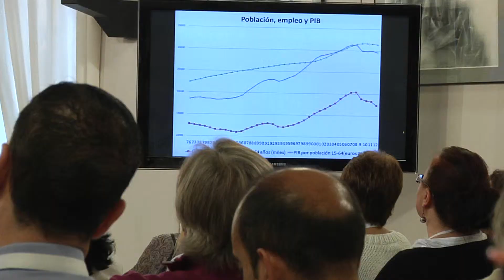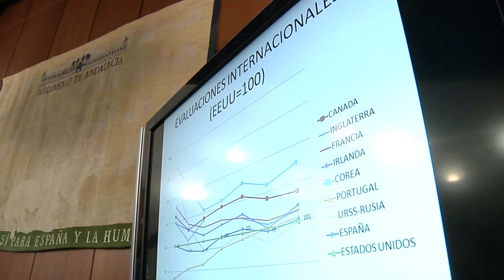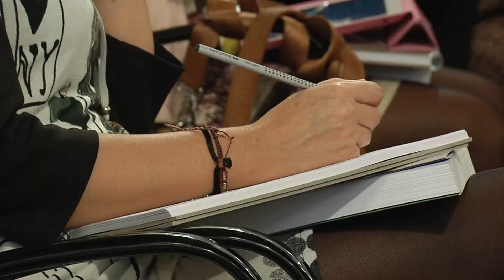XI Jornadas del Consejo Escolar Andalucía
El Parlamento de Andalucía acogió el 14 y 15 de noviembre las XI Jornadas del Consejo Escolar de Andalucía 'Pasado, presente y futuro de la Educación en Andalucía', en las que se dieron cita los principales representantes de la comunidad educativa andaluza, que debatieron sobre los cambios en el sistema educativo andaluz en las últimas tres décadas y las previsiones de futuro